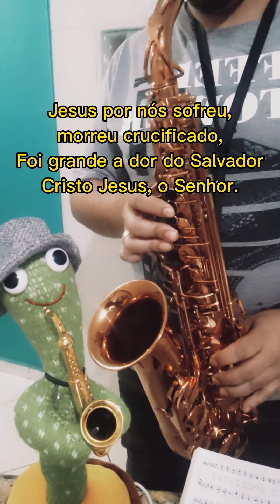Hino 416 CCB - No Calvário... (completo e legendado)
🎷Hino 416 CCB ( completo e legendado)🎷

🙏Gratidão por estar aqui!🙏

🎷sigam meu Instagram: @vibrando.no.altosax

🗨️🗨️🗨️ Peça sei hino e tocarei pra você!

📢 Faça sua pergunta e eu te ajudarei! 🎷🎷🎷

🌟🌟🌟Se gosta do nosso conteúdo, Ajude o canal com a quantia que Deus tocar em seu coração🌟🌟🌟

Fabio Fernando